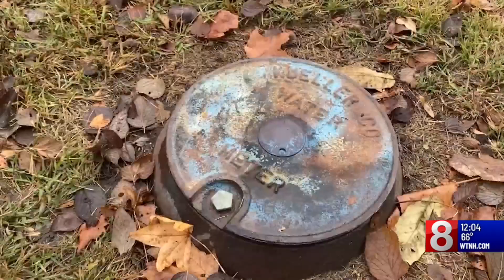New initiative targets lead in Connecticut homes